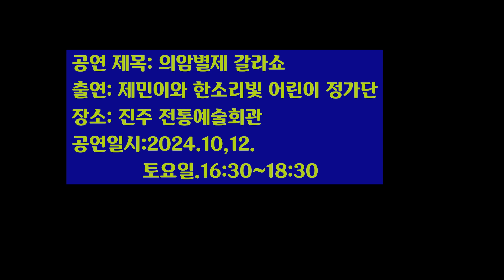의암별제(義巖別祭) 갈라쇼 안내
오늘은 저의 공연 소식을 알려 드리려고 합니다.
저는 이달 10월 12일 토요일 오후 4시 30분에 진주 전통 예술회관에서
의암 별제 갈라쇼를 무대에 올립니다.

공연 제목: 의암별제 갈라쇼
출연: 제민이와 한소리빛 어린이 정가단
장소: 진주전통예술회관
공연일시:2024.10,12.토요일.16:30~18:30